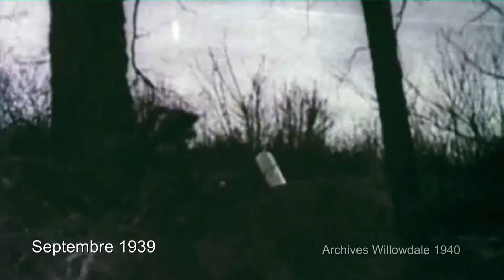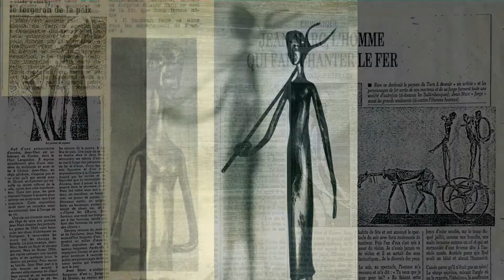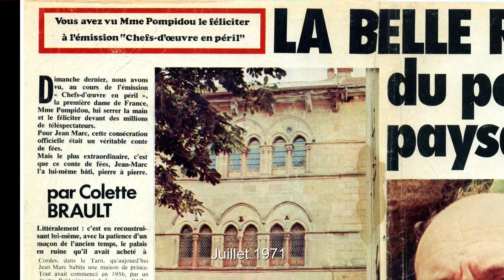JEAN MARC mon père, genèse d'une œuvre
Présentation de la vie et de l’œuvre de JEAN MARC, peintre, sculpteur, forgeron d'art et conteur, créateur injustement oublié.